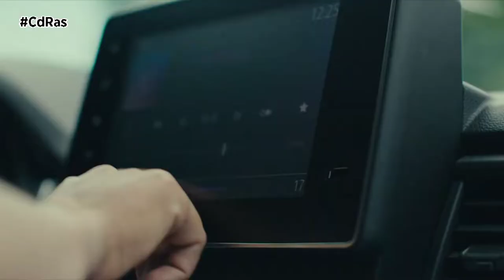CAMPER PARA SURFISTAS DE CIUDAD | By CdRas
Tras su estreno como deporte olímpico en Tokyo 2020, el surf cada vez está más presente en las playas de nuestro país. Una tendencia que ha llevado a Nissan y Hurley a crear un vehículo exclusivo para todos esos deportistas que disfrutan de las olas siempre que pueden: la Primastar City Surfer.

La Nissan Primastar City Surfer cuenta con un diseño exterior muy personal y está equipada con módulo de cocina, fregadero, nevera y múltiples compartimentos de almacenaje, asientos delanteros giratorios, un banco de asientos convertible en cama y otra cama en el techo.
Y pensando especialmente en los surfistas, esta versión incorpora elementos especiales como muebles para transportar hasta 3 tablas con correas ajustables, un mueble resistente al agua para transportar neoprenos, ducha integrada, cajón extraíble para cambiarse antes y después de cada baño, o un ventilador y un perchero para el secado de los neoprenos con un enchufe de 240v.